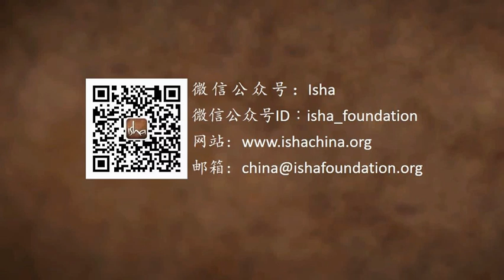萨古鲁揭示印度数学天才的秘密 | Sadhguru 萨古鲁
萨古鲁了回答了一个有关印度的一位数学天才拉马努金天才之处的问题，并谈到他是如何能做出如此了不起的数学发现的。